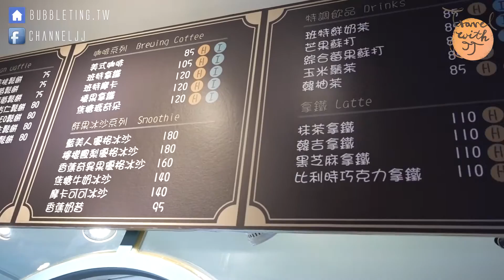台北也有首爾必吃鬆餅！Waffle Bant｜囧囧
Waffle Bant是我在首爾吃到非常好吃的比利時鬆餅，台北忠孝復興也有一間分店可以吃到！酥酥脆脆擦上珍珠糖漿的鬆餅，濃郁香氣卻不甜膩！

訂閱subscribe 每週新影片上架喔喔喔！
這個頻道是娜娜和囧囧一起經營的:))

♥關於囧囧
CAMERA SONY M5 / TR
Edit adobe premiere